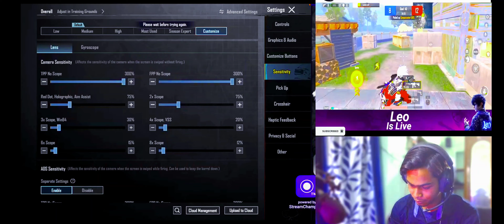🤗YOUTUER😘ZOD X GOD🔥VS🔥YOUTUBER🤗LEO IS LIVE 1V1 M416 MAJA HI AA GAYA bgmi pubg#@Leoislive9